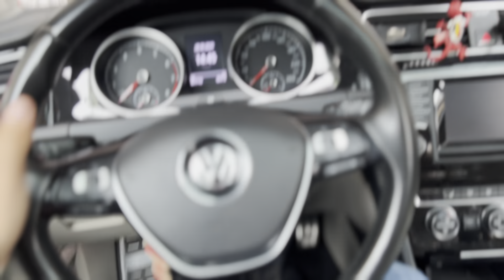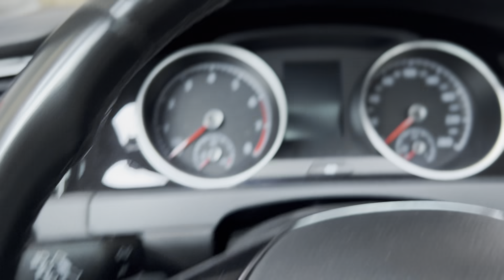MAIS DE 10! O CARA COLECIONA GOLFS MK7